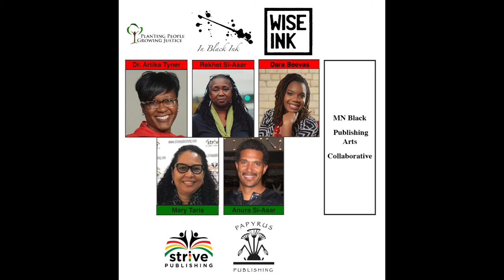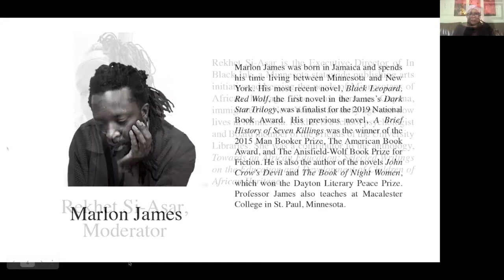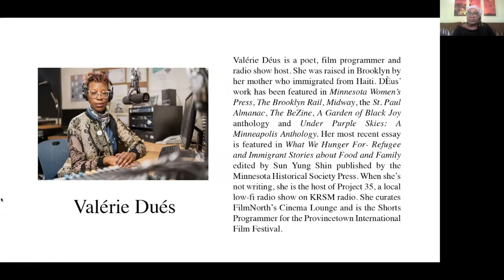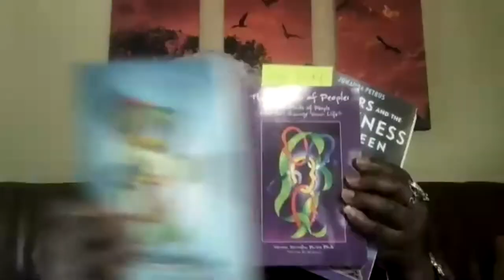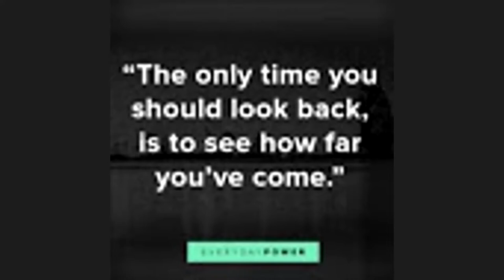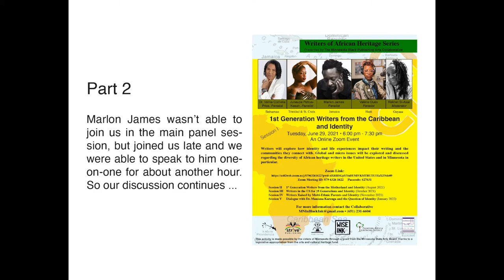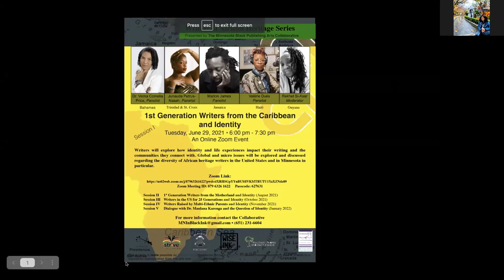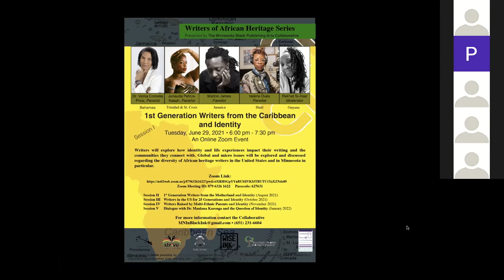1st Generation Writers from the Caribbean and Identity -Session I Writers of African Heritage Series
Writers explore how identity and life experiences impact their writing and the communities they connect with. Global and micro issues were explored and discussed regarding the diversity of African heritage writers in the United States and in Minnesota in particular.

This forum was held Tuesday, June 29, 2021. Part 1 00:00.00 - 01:23.30 Part 2 01:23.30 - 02:36.00.

Panelists:
Marlon James was born in Jamaica and is currently living in Minnesota. His most recent novel, Black Leopard, Red Wolf, the first novel in James's Dark Star trilogy, was a finalist for the 2019 National Book Award. His previous novel, A Brief History of Seven Killings was the winner of the 2015 Man Booker Prize, The American Book Award, and The Anisfield-Wolf Book Prize for fiction. He is also the author of the novels John Crow's Devil and The Book of Night Women, which won the Dayton Literary Peace Prize. Professor James teaches at Macalester College in St. Paul.

Valérie Déus is a poet, film programmer and radio show host. She was raised in Brooklyn by her mother who immigrated from Haiti. Déus’ work has been featured in Minnesota Women’s Press, The Brooklyn Rail, Midway, the St. Paul Almanac, The BeZine, A Garden of Black Joy anthology and Under Purple Skies: A Minneapolis Anthology her most recent essay is featured in What We Hunger For- Refugee and Immigrant Stories about Food and Family edited by Sun Yung Shin published by the Minnesota Historical Society Press. When she’s not writing, she is the host of Project 35, a local low-fi radio show on KRSM radio. She curates FilmNorth’s Cinema Lounge and is the Shorts Programmer for the Provincetown International Film Festival.

Dr. Verna Cornelia Price is an internationally known human potential expert who specializes in personal power, cross-cultural communications, facilitating racism conversations. employee engagement, leadership and managing change. Dr. Verna is the author of three books, The Power of People: Four Kinds of People Who Can Change Your Life, The Silent Cry: Dealing with Subtracters in Work and Life, and Change Your Life in 30 Days. She moved to the United States from the Bahamas when she was 10 years old.

Junauda Petrus-Nasah is a creative activist, writer, playwright, and multi-dimensional performance artist who is born on Dakota land, West-Indian descended, and African-sourced. Her work centers around Black wildness, futurism, ancestral healing, sweetness, spectacle and shimmer. Her first book, the young adult novel, The Stars and The Blackness Between Them, received the 2020 Coretta Scott King Honor Book Award. She is inspired by her parents and ancestors who immigrated from Trinidad and St. Croix, Virgin Islands bringing their magic and trauma with them, and her art ripples with their legacy.

Moderator:
Rekhet Si-Asar, Executive Director of In Black Ink, a Minnesota statewide publishing arts initiative addressing the needs of Minnesotans of African heritage. She was born in Guyana, immigrated to New York at an early age and now lives in Minnesota. Rekhet is a school psychologist and Board member of the Friends of the University Libraries. She was a contributor to the anthology, Towards an African Education: Selected Writings on the Education and Development of Children of African Heritage.

Presented by The Minnesota Black Publishing Arts Collaborative.